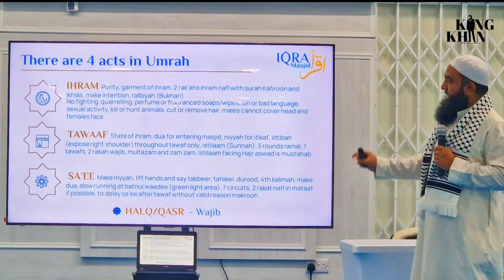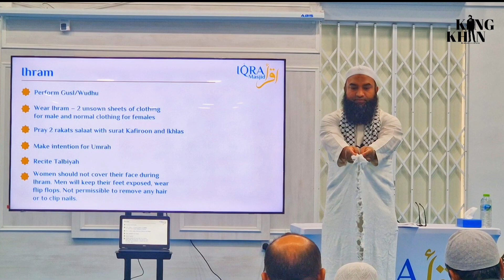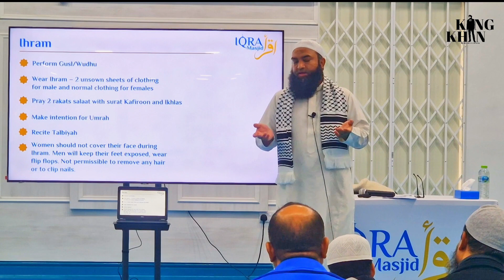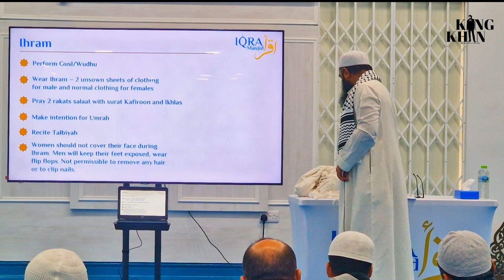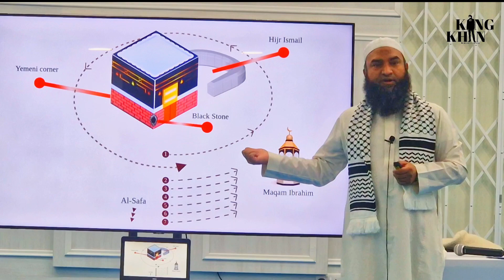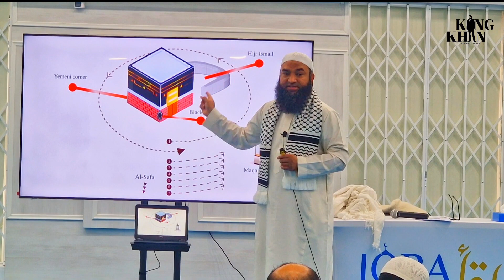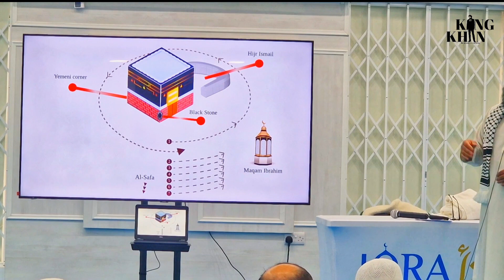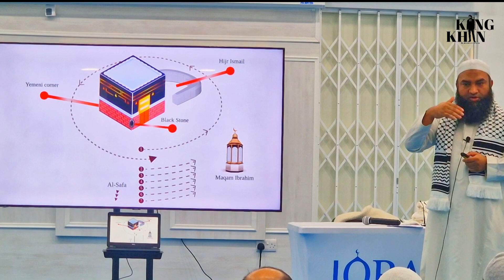A very useful Video for those who are preparing to perform Umrah.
A very useful Video  for those who are preparing to perform Umrah.যাহারা উমরাহ পালন করতে প্রস্তুতি নিচ্ছেন তাদের জন্য অনেক উপকারী একটি ভিডিও ।